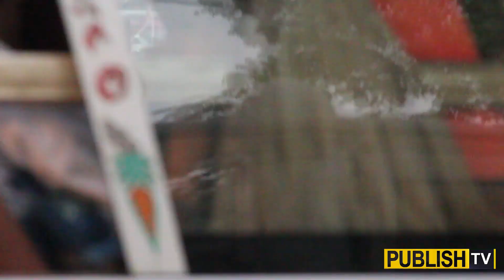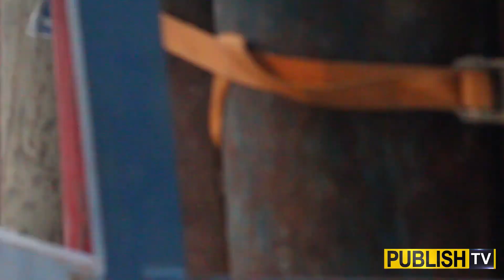FRUIT Wla PRANK | just for laugh 😇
@PublishNewsPK @PubTVOfficial @upperswatvines pakistani prank in pakistan

best prank with pathan
best prank
prank with cute girls
prank with girls
viral prank video with cute girls
prank with indian girls
pathan pranks
new prank video with cute girls
prank on girls
prank
pranks in pakistan
farting prank on funny pathan
sastay pranks
pranks
funny pranks
prank with funny reactions
funny prank
best pranks
girls ke sath prank video
girls prank viral
 video pathan prank

prank,prank on girls,pranks,prank video,new prank,funny